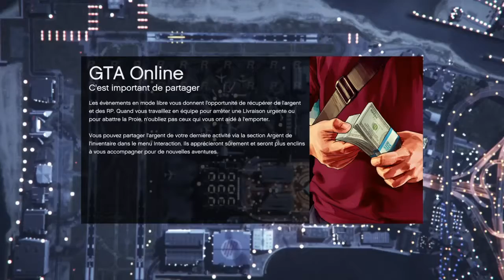Comment avoir le porte avions gta 5 onligne